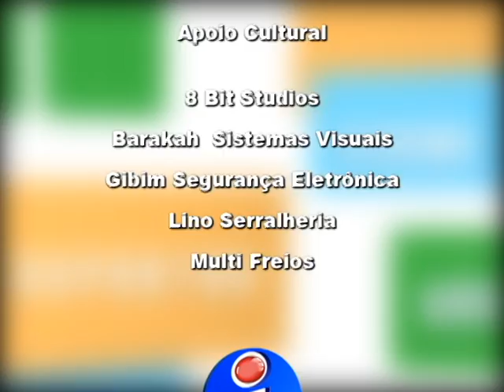Papo Livre - 14.12.2016 - Maria F. Lisboa / José Luiz Marques - Curso Gestão empresarial